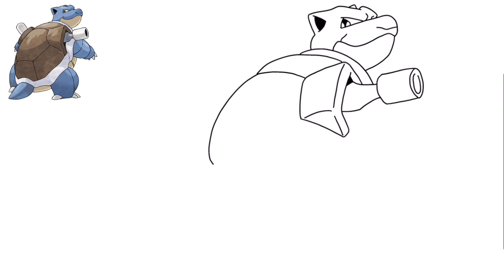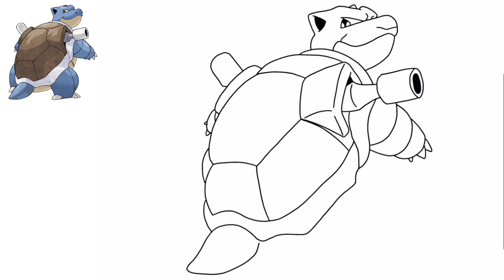Comment Dessiner LE POKÉMON CARAPUCE CARABAFFE TORTANK FACILEMENT ! | Pokemon Evolution